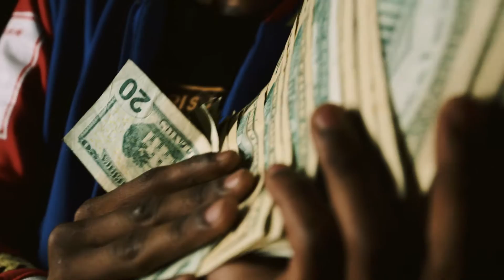Dee3 Huncho - Tick (Official Music Video)